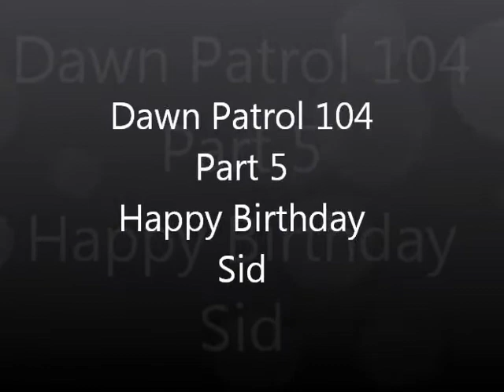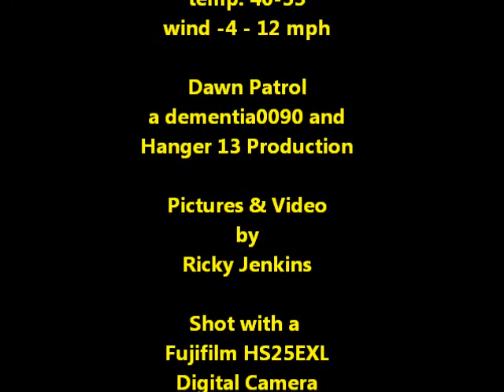Dawn Patrol 104 part5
Parkzone Super Cubs